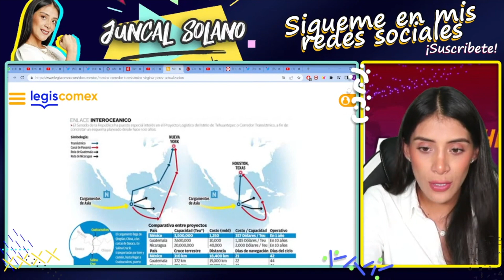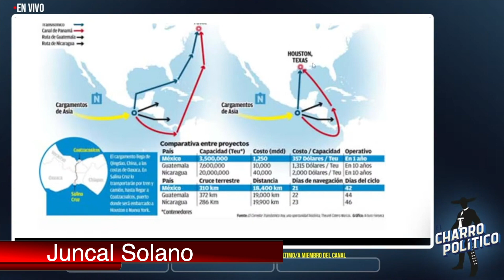ADIÓS CANAL DE PANAMÁ. YA TRATO CON MÉXICO. AMLO TRAZA RUTA Y EL MUNDO LO SIGUE. CHINA ADENTRO